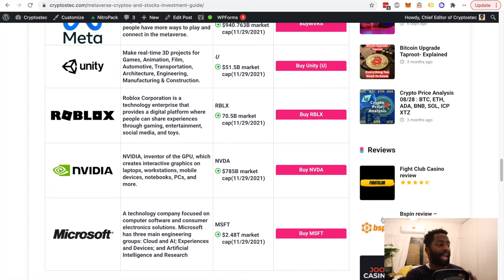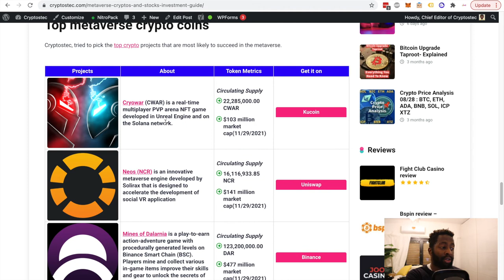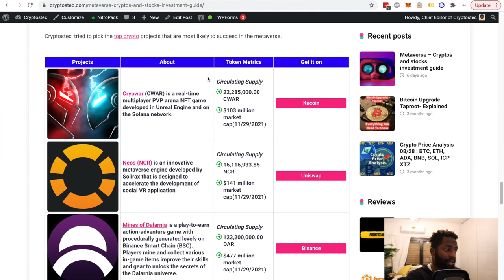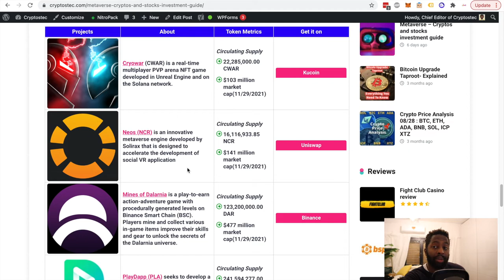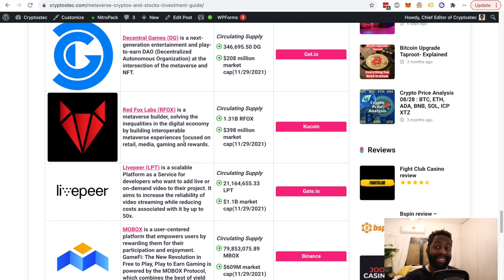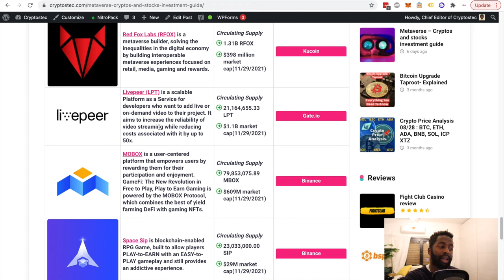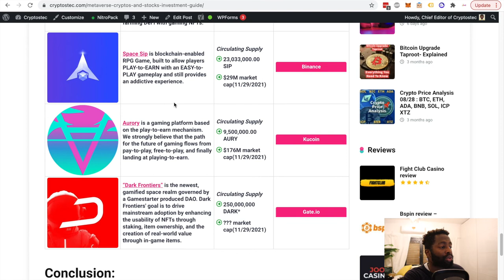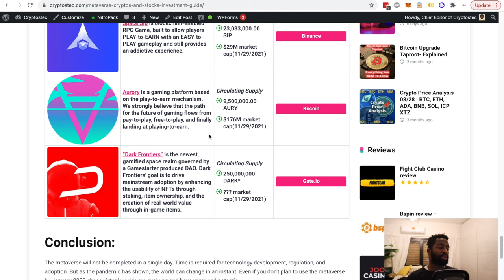Top Metaverse altcoins and stocks for 2022 - X100 opportunities!!!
In this video we covered what is Metaverse, the mateverse market opportunities and the best metaverse altcoins and stock metaverse.
In this videos, I have selected the top metaverse coins from ethereum blockhcain, Solana and Binance smart chain.

📝 Breakdown:
00:00 - 00:57 Intro
00:58 - 02:25 What is metaverse?
02:26 - 05:20 Metaverse market opportunities
05:21 - 07:27 Metaverse industry disruptions
07:28 -  09:18 Most promising  Metaverse stocks
09:19 - 21:36 Most promising metaverse cryptos

Bitcoin (BTC): 3FLgDYxoN82qwUzZJ45Sye9bk8YeEBXj69
Ethereum (ETH):0x2012069D4eDCb3688269D033BB56e71CaC9beEB0